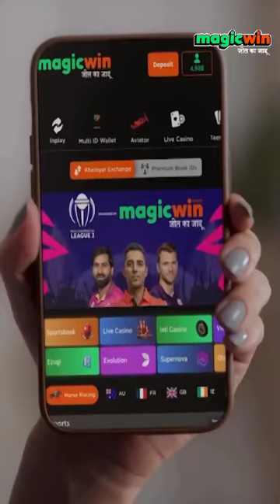my ad work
Video from I Love You Maa😘